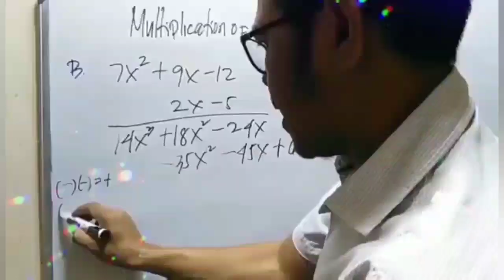DAVAO CITY NATIONAL HIGH SCHOOL